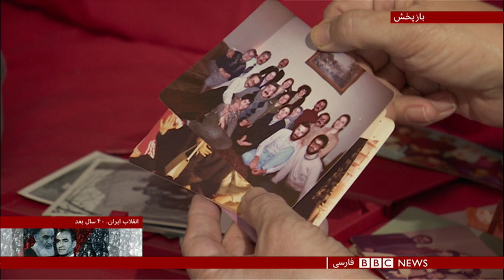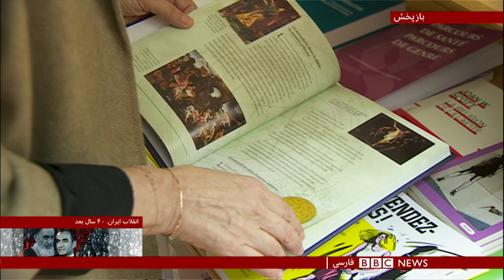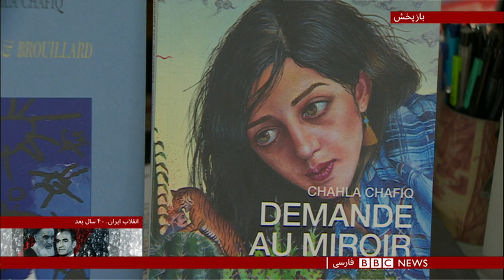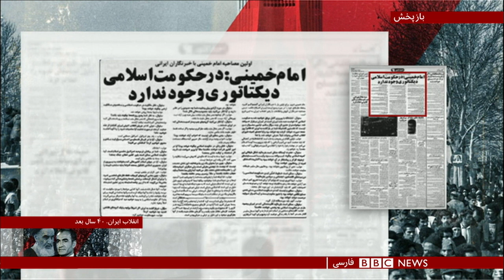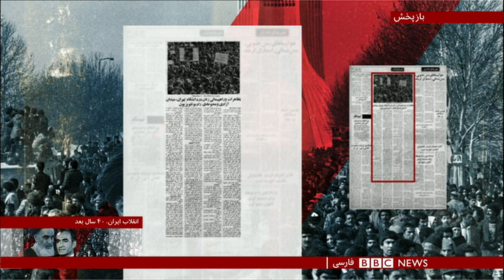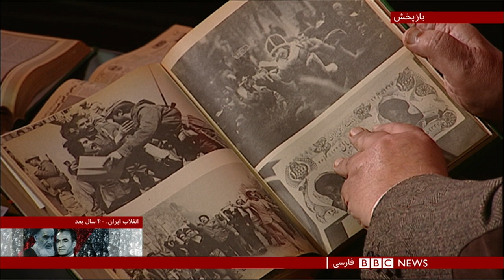برنامه ویژه بی‌بی‌سی؛ انقلاب و وضعیت زنان ایران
تلویزیون فارسی بی بی سی در چهلمین سالگرد پیروزی انقلاب در ایران، در برنامه های ویژه ای وقایع انقلاب را بررسی کرده است.
امروز نگاهی می کنیم به تأثیر انقلاب بر وضعیت زنان و گروه‌های چپ در ایران.